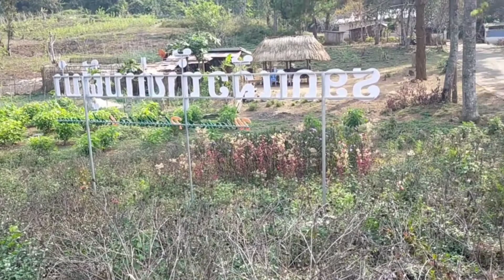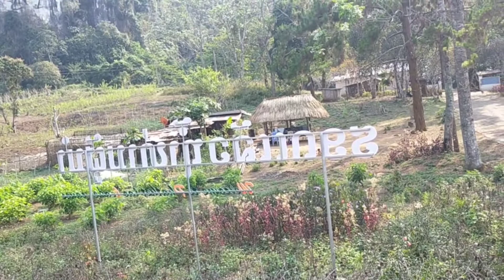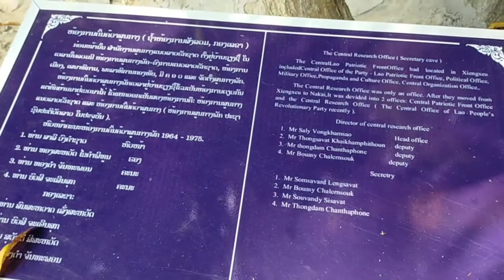mus saib vaj loog tsuas hauv teb chaw nplog no zoo nkauj kawg linawb